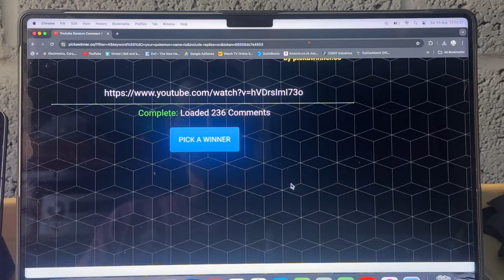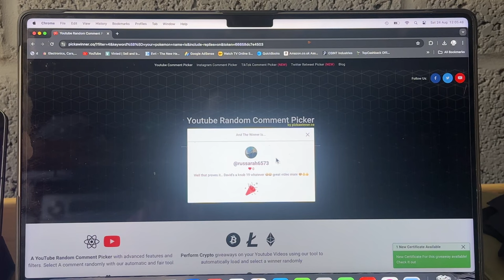NOT Just An Old Charity Op Shop Jumper